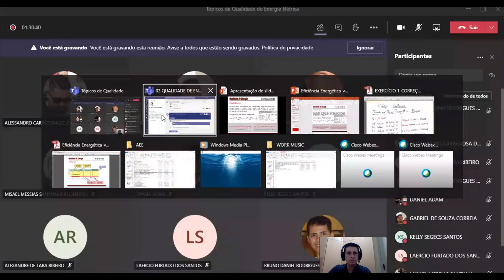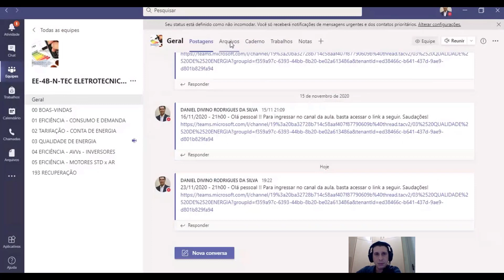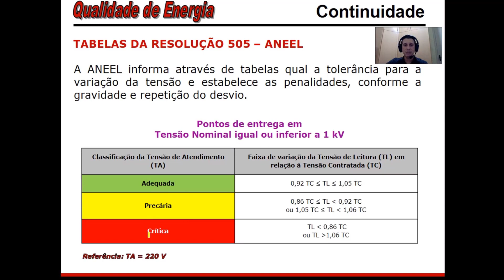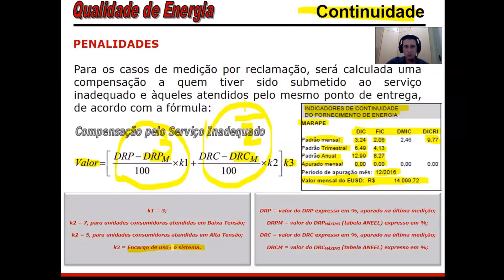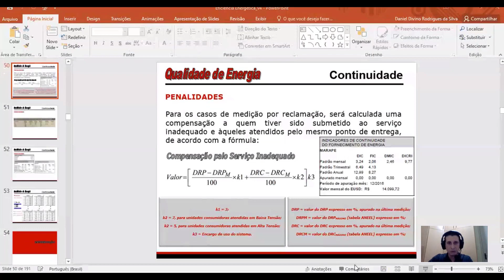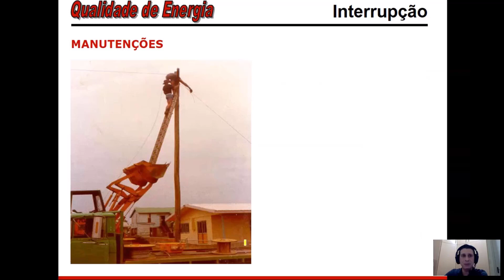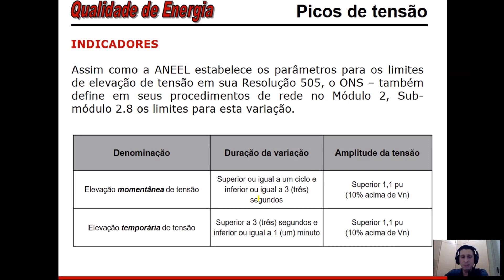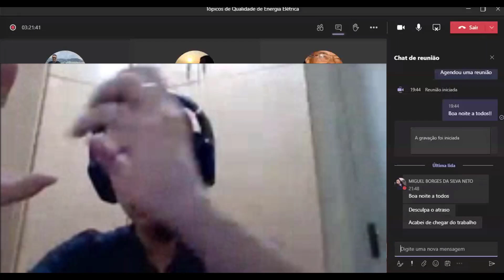EE - Eficiência Energética - 2020-11-23 - Aula - ETEC AF